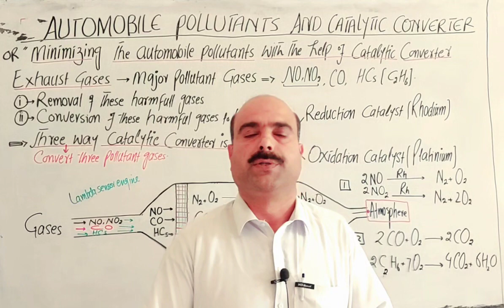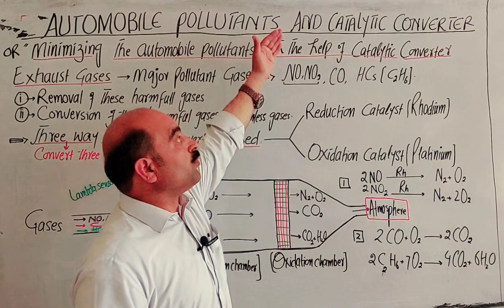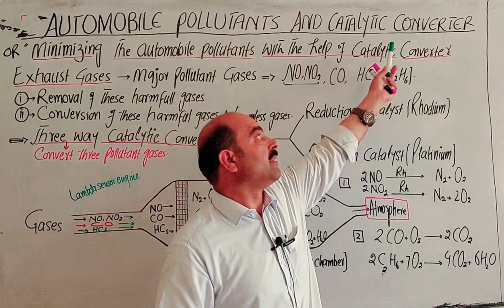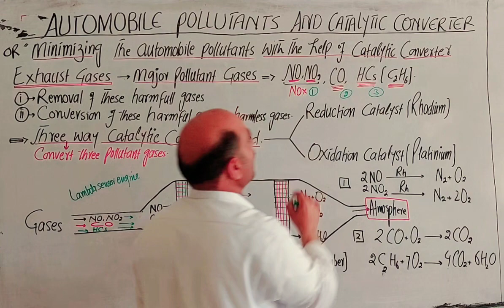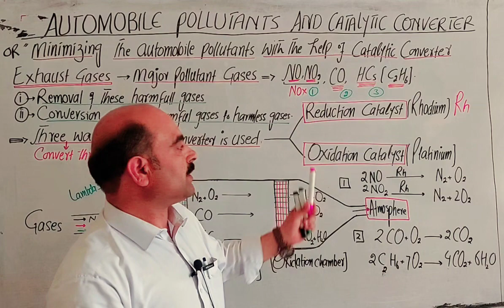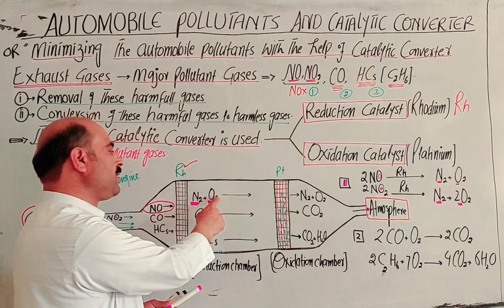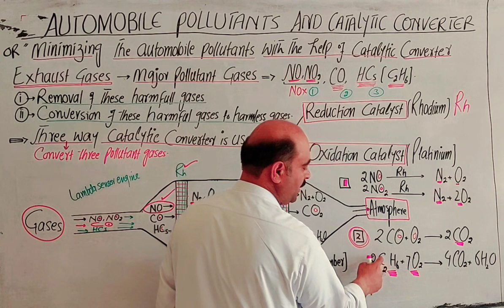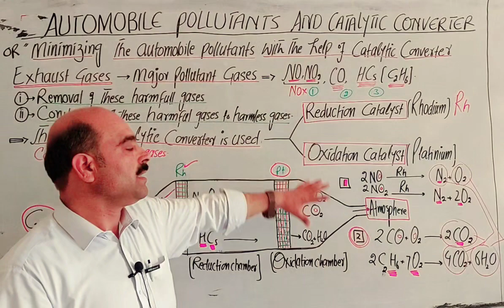Automobile pollutants and catalytic converter || Pashto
Automobile pollutants and catalytic converter
Minimizing automobile pollutants and the use of catalytic converter
Diagrammatic representation